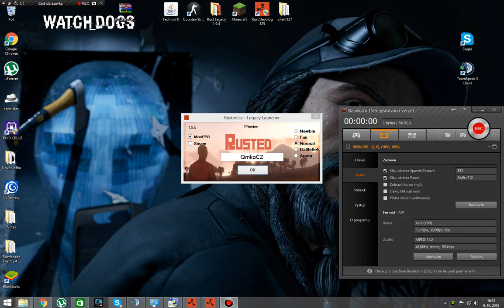Rust CZ/SK Raid na (lolomanez) Rusted-Normál